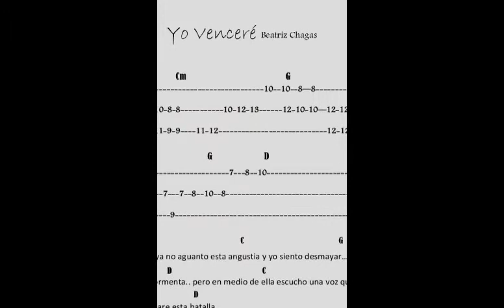06) Acordes y Intro de YO VENCERÉ de Beatriz Chagas(TABs)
Acordes y Intro en el link de Abajo